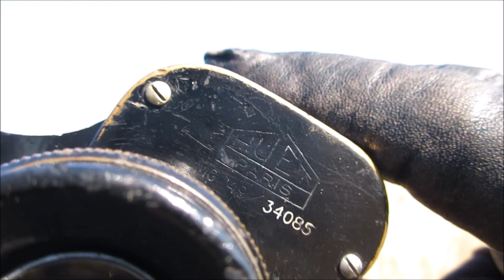Huet Trinolux 8x30 M.le 49 | French Army Binoculars | Fernglas | бинокль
Manufacturer: Huet, Paris (France)
Application: Military
Era: Post-WW2
Magnification: 8x
Objective Lens Size: 30mm
FOV: 8.5° - 150m at 1000m
Specifics: An interesting collector's topic are French army binoculars in the 8x30 category. The starting point is the Mod. 1925 (Trinotix), which was built in the mid 1920s by Huet (it can be found in: Ministère de la guerre - Artillerie - Note technique sur les instruments d'optique et de topographie - Annexe II - Jumelles à Prismes - dated 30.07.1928
Then followed the Mod. 1930 (Trinotix) by Huet and later the Mod. 35 (Trinotix) which was build by Huet and  BBT Krauss. After the end of World War II, France was involved in many military conflicts, which led to more binoculars models. The first post-war model was the Mod. 49 (Trinolux). Like its predecessor, the Mod. 49 was also available in a civil version without a reticle and was also built by Huet and BBT Krauss. In contrast to its predecessors, which have a field of view of 150 m at 1000 m, the successor model of the Mod. 49, the Mod. 56, has a slightly reduced field of view of around 140 m. The Mod. 56 was built by Huet, BBT Krauss, SRPI and APX. The Mod. 56 was probably the most built model of the entire series, although there are versions with and without the designation S1, which indicates improved prisms. In addition to the models 25, 30, 35, 49 and 56, there are also two special versions for the French Navy: the Mod. 51 (Etanche), which seems to be based on the Mod. 49 and the Mod. 57 (Commando), which seems to be based on the Mod. 56. These two models were only made by Huet.

Collectors List:
Mod.1925 Trinotix (Huet)
Mod.1930 Trinotix (Huet)
Mod.1935 Trinotix (Huet, BBT Krauss)
Mod.1949 Trinolux (Huet, BBT Krauss)
Mod.1951 Etanche (Huet)
Mod.1956 (Huet, BBT Krauss, SRPI, APX)
Mod.1957 Commando (Huet)
Unfortunately there is no information about the production numbers of the respective series.
The 35 and 56 models are probably the most common, and the Mod 49 is still relatively common. The 51 and 57 models can be considered rare but can occasionally be found on French auction platforms. The Mods 25 and 30 should be considered rare.